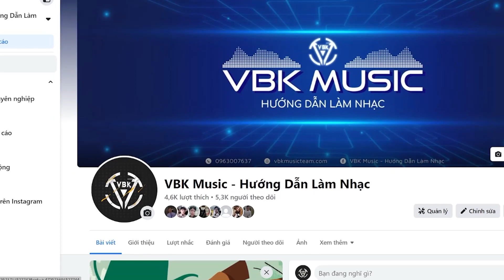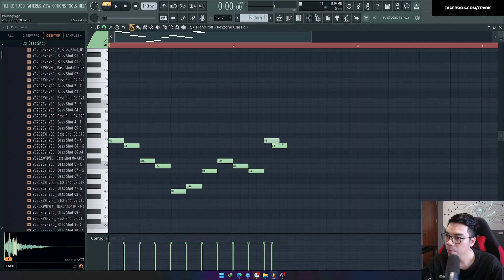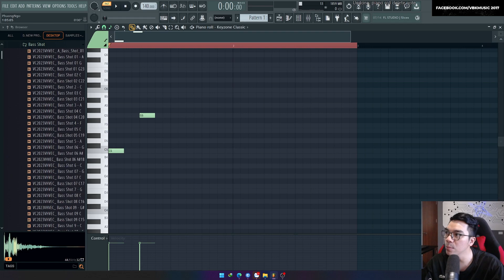Chức Năng Chống Bay Tone Ghê Gớm Của FL STUDIO 21 | VBK Music